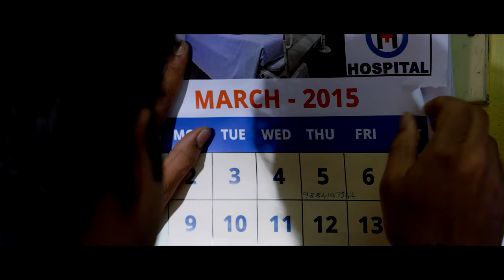Yaakkai - Official Trailer | Krishna, Swathi, Prakash Raj | Yuvan Shankar Raja | Kulandai Velappan.D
Presenting the Official Trailer of 'Yaakkai' starring Krishna, Swathi, Guru Somasundaram & Prakash Raj. Movie directed by Kulandai Velappan.D

Yaakkai Credits
Produced by Prim Pictures | Muthukumaran
Written & Directed by Kulandai Velappan.D
DOP: Sathya.P
Editor: VJ Sabu Joseph
Dialogues: Baskar Sakthi
Art: Edward
Lyrics: Na Muthukumar, Vignesh ShivN, Pa. Vijay
Stunt: Dilip Subbarayan
Audio: Four Frames Udaya Kumar
Co-Director: Laxmanarajakanna K
Production Executive: Sivanesan
Costumes: Benitha
PRO: Suresh Chandra - D'one